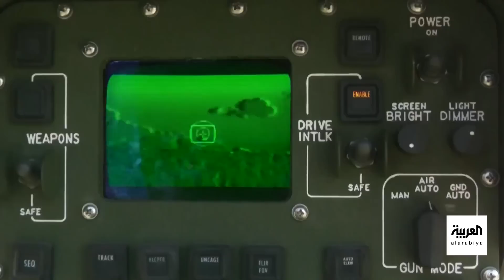نشرة 8 غرينتش | روسيا تقصف ميناء أوديسا.. وإسرائيل تشتعل بالاحتجاجات ضد تعديلات نتنياهو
نشرة 8 غرينتش | روسيا تقصف ميناء أوديسا وتتصدى لمسيرات أوكرانية أطلقت باتجاه القرم.. واحتجاجات جديدة في تل أبيب ضد التعديلات القضائية.. والجيش السوداني يستهدف مواقع تابعة للدعم السريع.. ومع استعداد البلاد لموجة حارة.. الساحات الإيطالية تدعو إلى تعزيز الخدمات للمسنين والضعفاء

لمعرفة أحدث المستجدات.. عبر البث المباشر من هنا ⤵
وبإمكانكم متابعة العربية على منصات التواصل